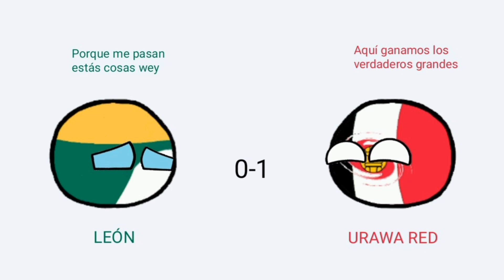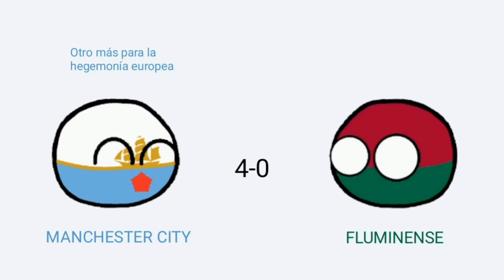MUNDIAL DE CLUBES ARABIA SAUDITA 2023 | RESUMEN TEAMBALLS | "PALMARÉS COMPLETO"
Resumen completo del Mundial de Clubes Arabia Saudita 2023.

Subiré cada resumen de Mundial de Clubes jugado hasta el momento.

Edición: # 20
Campeón: Manchester City 🏴󠁧󠁢󠁥󠁮󠁧󠁿
Subcampeón: Fluminense 🇧🇷

MIL GRACIAS.